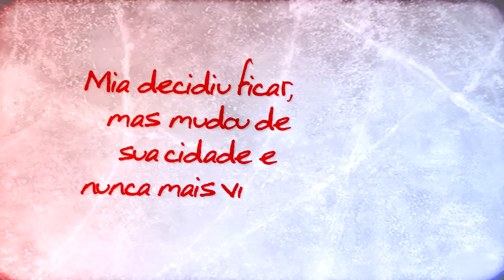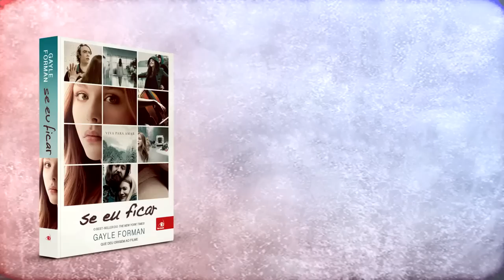Book Trailer - Para Onde Ela Foi - Gayle Forman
► Continuação do best-seller Se eu Ficar, que deu origem ao filme com lançamento previsto para setembro no Brasil.
► Entre os mais vendidos durante a pré-venda no The New York Times

Meu primeiro impulso não é agarrá-la nem beijá-la. Eu só não quero tocar sua bochecha, ainda corada pela apresentação desta noite. Eu quero atravessar o espaço que nos separa, medido em passos - nam em milhas, não em continentes, não em anos -, e acariciar seu rosto com um dedo calejado. Mas eu não posso tocá-la. Esse é um privilégio que me foi tirado.

Com a mesma força dramática de Se eu Ficar, agora pela voz de Adam, Para onde ela foi expõe o desalento da perda, a promessa da esperança e a chama do amor que renasce.